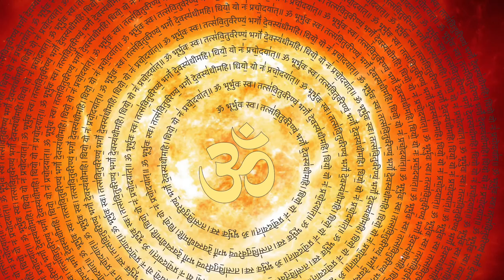पूर्णिमा की रात करें ये विशेष उपाय मिलेंगी अनोखी शक्तियां|गर्भवती महिलाओं के लिए खास|kartik purnima